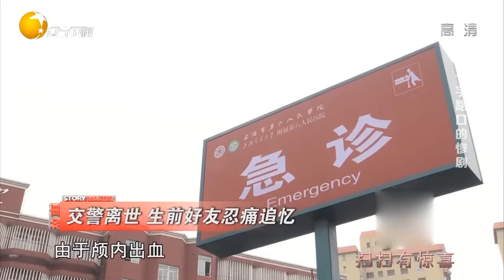痛心！交警执法被违规司机拖行死亡，孩子再有一个月就出生